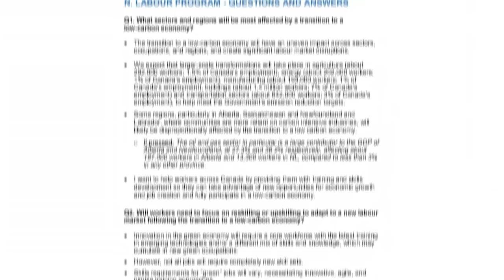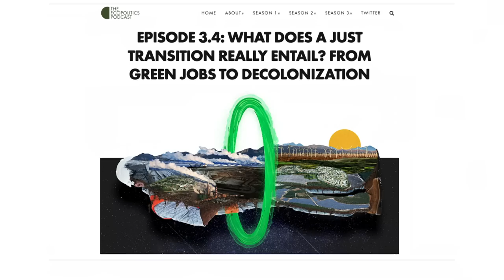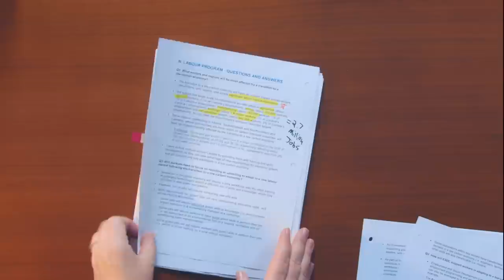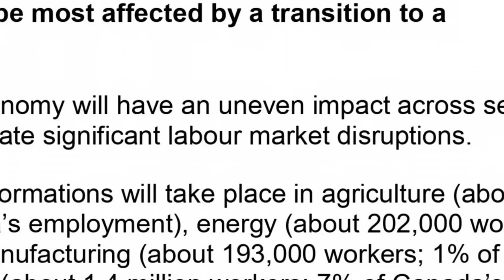The Truth About Justin Trudeau's "Sustainable Jobs" Plan 🚨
Last month, the Liberals announced what they called a "Sustainable Jobs" plan, which is really their re-branded version of a "Just Transition."

The NDP-Liberal coalition is trying to cover the reality, which is their ultimate aim to kill well-paying, reliable, (and already sustainable!) jobs in Canada's oil and gas sector that will also impact 2.7 million jobs in other sectors across the country.

Tune in, speak out, and join our fight for the contributions, value, and future of all workers of all kinds in all sectors, which also support environmental innovation, emissions reduction, and the entire Canadian economy! 🚨☝☝